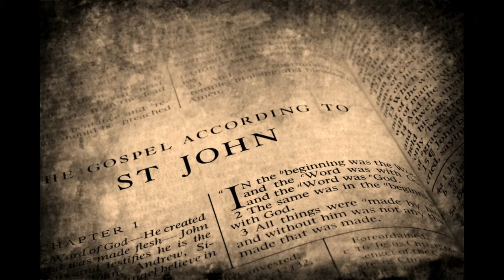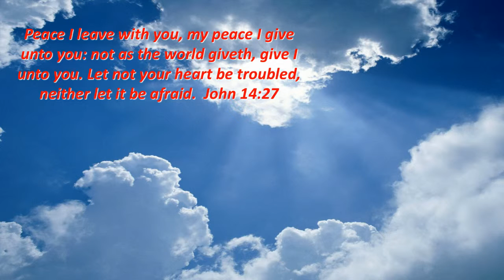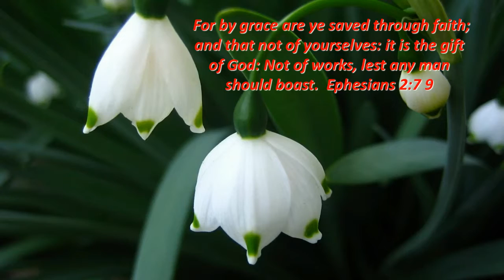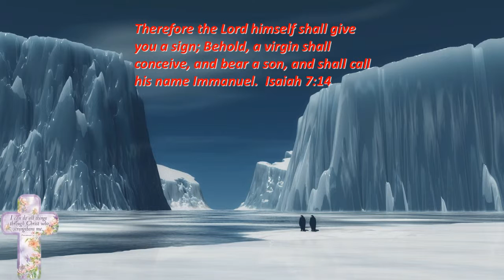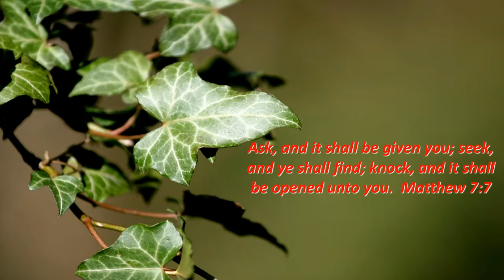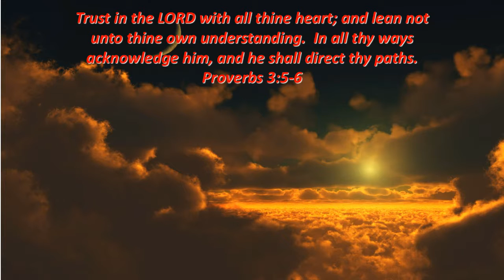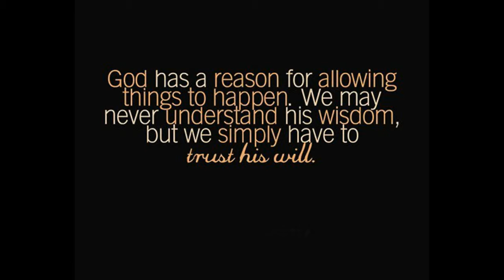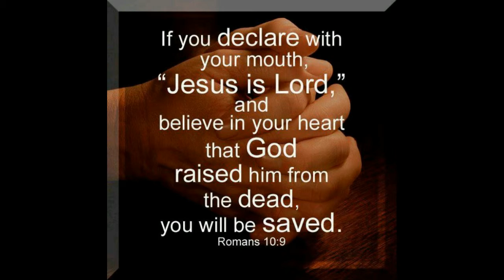Benita Washington - The Anthem